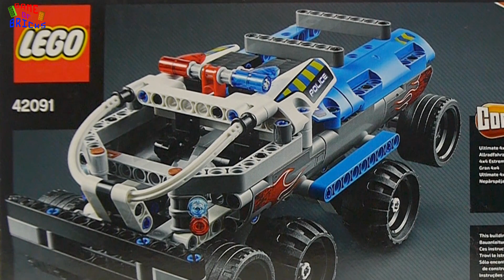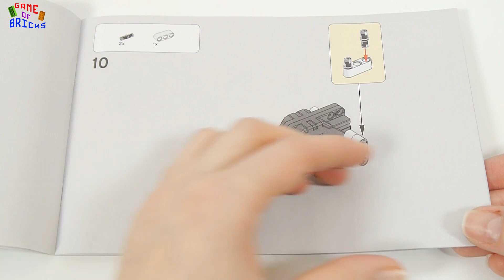Build Lego Police Technic Car - Lego Technic 42091 Police Pursuit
How to Build Lego Technic 42091 Police Pursuit  with your LEGO pieces? We show you unboxing and building lego brick set.
Video is NOT specially made for kids! The author demonstrates bricks set from his collection. This lego police set includes lego police car. You can build your lego city!
If you want to see even more lego police, lego prison, lego police car, lego police truck, lego police station then watch this

00:00 Ruination 2 by Vibe Mountain
01:52 Staccato by Vibe Tracks
05:09 As We Go by The 126ers
07:24 Just Do It by RKVC
09:51 Lucky Duck by Silent Partner